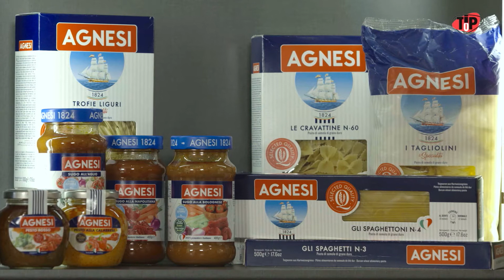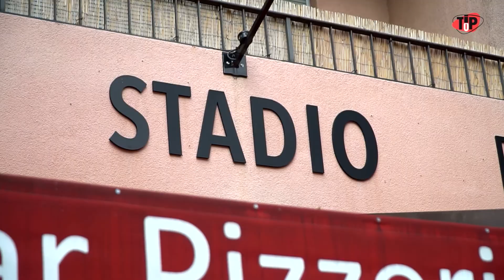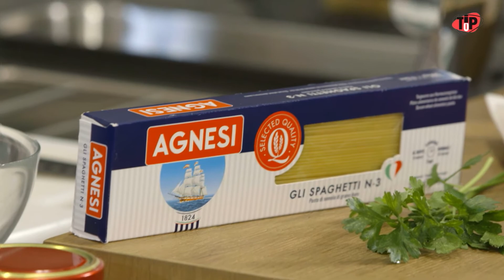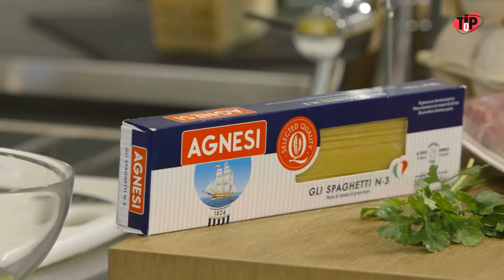La carbonara | Puntata 35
Con un’infinità di varianti e modi di preparazione all’attivo, la carbonara è la ricetta di pasta più cucinata al mondo. Filippo Picardi la celebra con una versione gustosa e molto semplice da preparare. Per tutti gli altri consigli visita